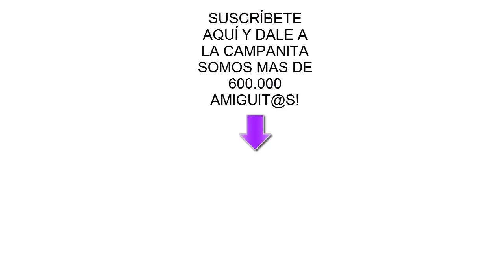Mis gatitos bebés Luna y Estrella jugando con juguetes de NENUCO DOLOR DE GARGANTA / Funny cats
Los gatitos bebés Luna y Estrella cuidan de una muñeca bebé con los juguetes de Nenuco Dolor de Garganta. Video donde mis gatos aprenden profesiones para niños jugando y divirtiéndose con su mamá.